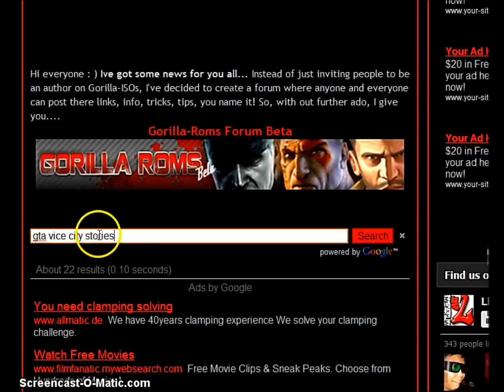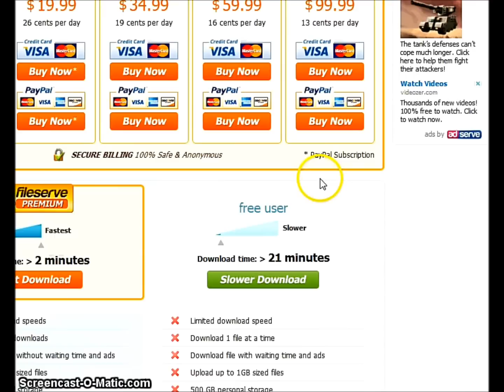How To Download Small size PSP games free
Title says it all!!  Here is the link as i promised